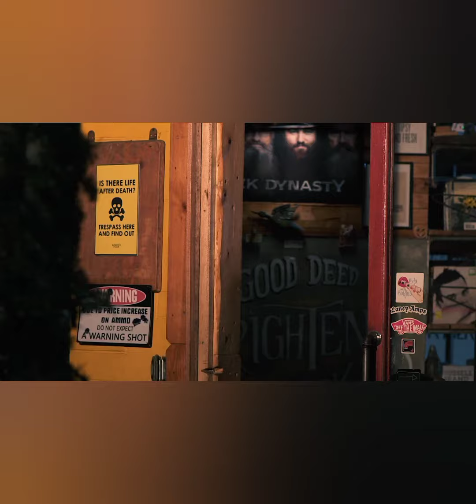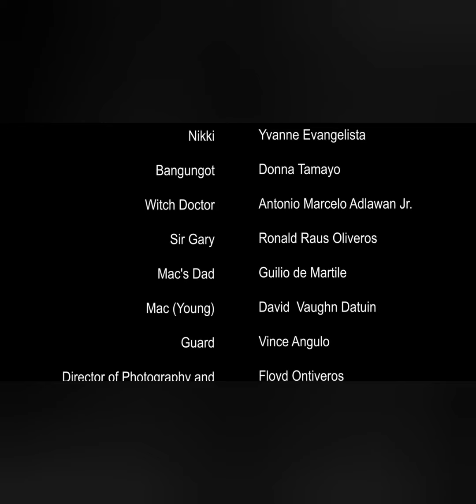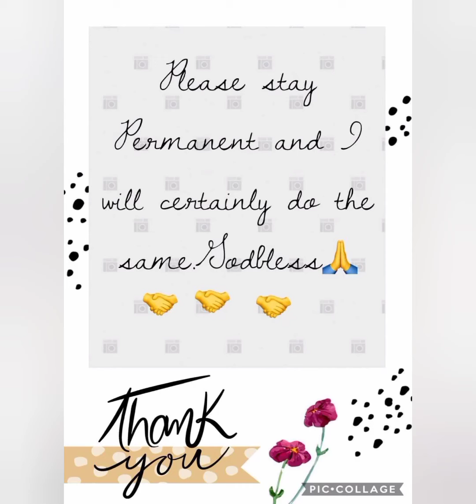GISING... A Horror Short Film shot 2 years ago